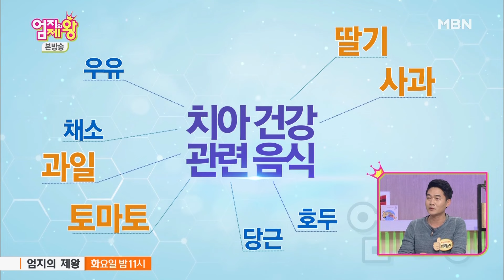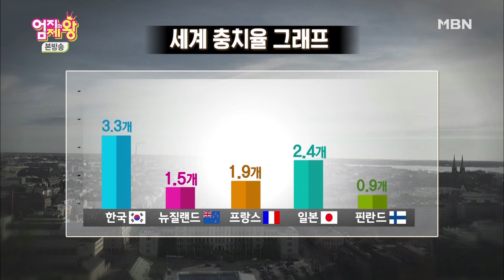치아에 과일이 좋다? 치의학 박사가 추천하는 치아에 좋은 과일과 자일리톨 활용법!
당 때문에 과일은 치아에 안 좋다 생각했는데 그렇지 않다?

치아에 좋은 과일 추천과🍎🍌

치아 건강이라면 다 알고있는 자일리톨 활용법까지!

✔ 과일이 치아 건강에 좋다?

✔ 건치의 나라 핀란드의 비법은 자일리톨!

✔ 자일리톨 섭취시 주의사항😮